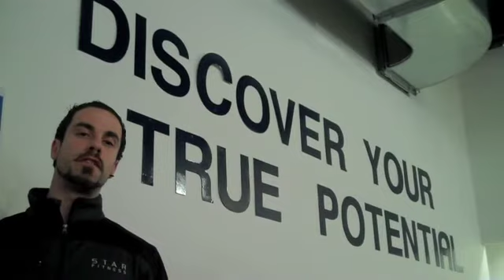SF Running Club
Get ready for the upcoming Melbourne Marathon with Michael and the STAR FITNESS Running Club.